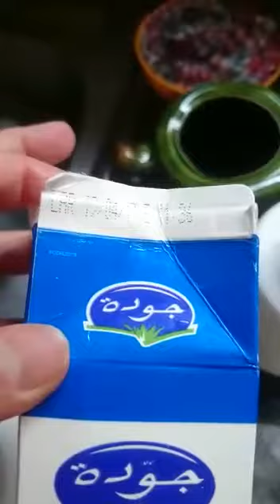انتبهو الحليب المصنع